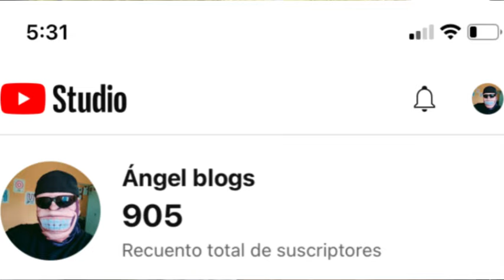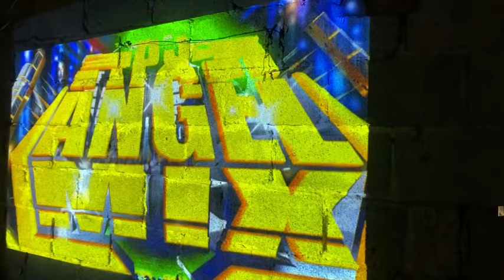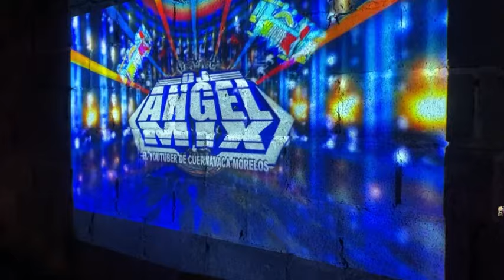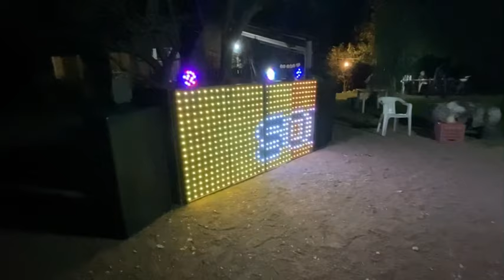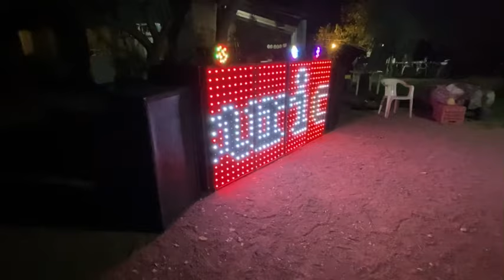Estrenamos los cajones que dice tipo Gauss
Estrenamos los cajones que hice tipo Gauss en una fiesta de 15 años el link del segundo canal